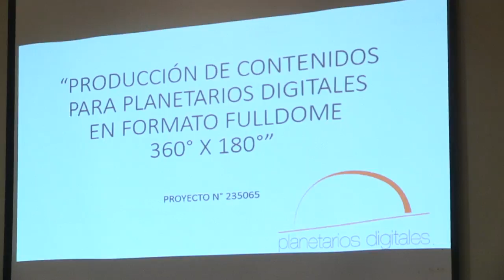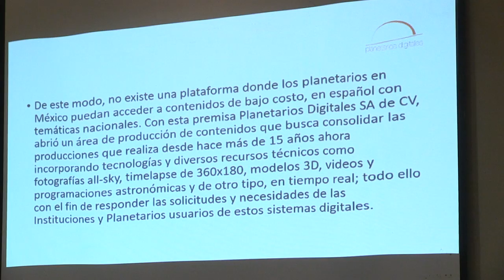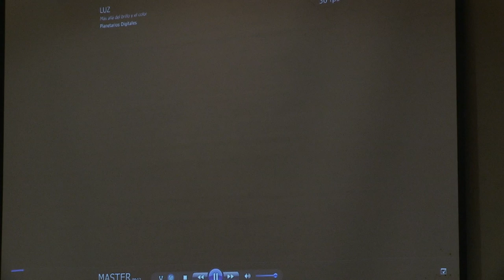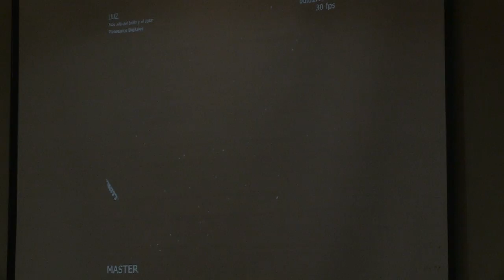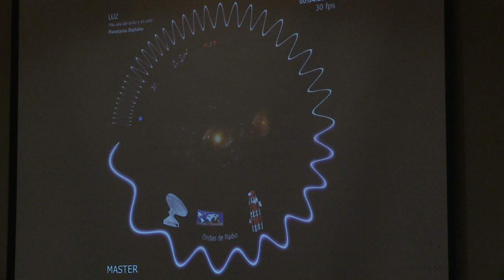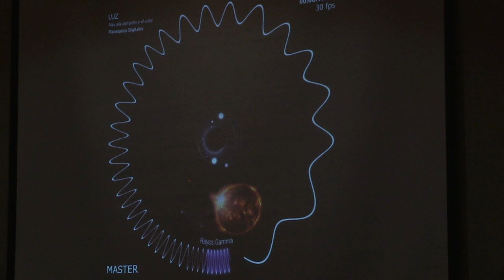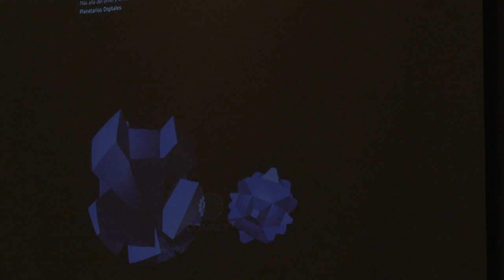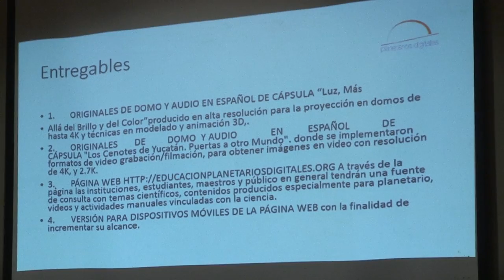Conferencia: Producción de contenidos para planetarios digitales, Javier Minchaca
I Congreso de Comunicación Pública de Ciencia, Tecnología e Innovación 2015